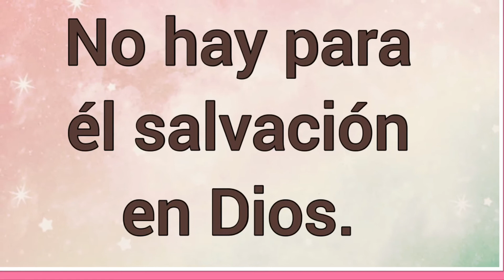Nombre : Selah Significado y versículo bíblico